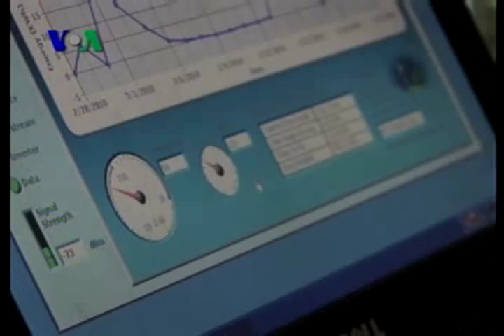Turbin Pembangkit Listrik Tenaga Angin - VOA Green 8 Juni 2010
Jika biaya listrik bulanan terlalu mahal, kenapa tidak memproduksi listrik sendiri dengan tenaga angin? Itulah yang dilakukan seorang warga Amerika di Florida, yang tak tanggung-tanggung membangun kincir angin di halaman rumahnya. Selengkapnya ikuti laporan reporter VOA, Susy Tekunan.